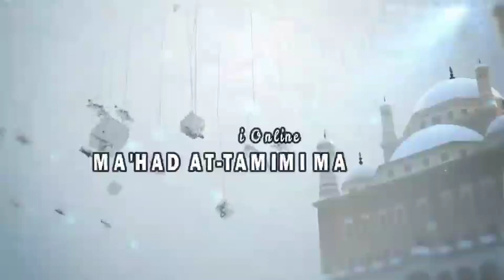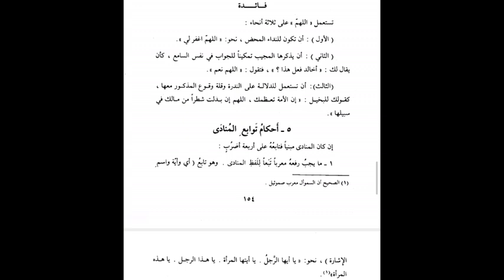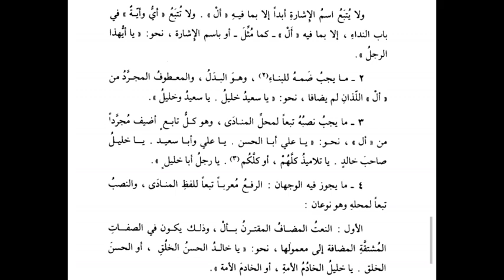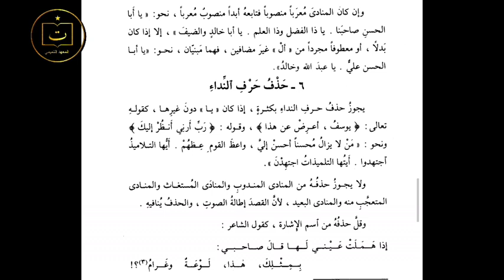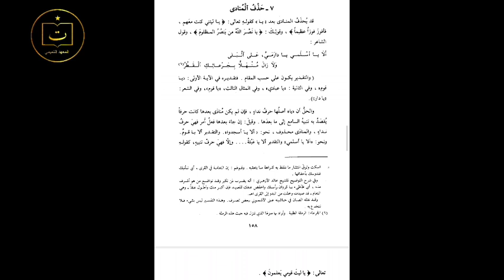bab Munada | Part 02 | Jamiud Durus | Ustadz Tamim Mulloh UTM